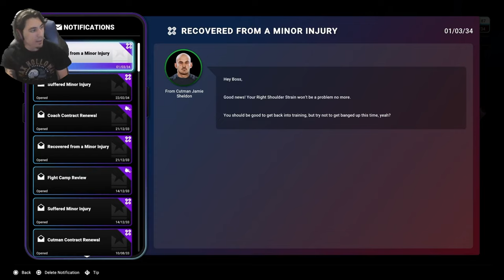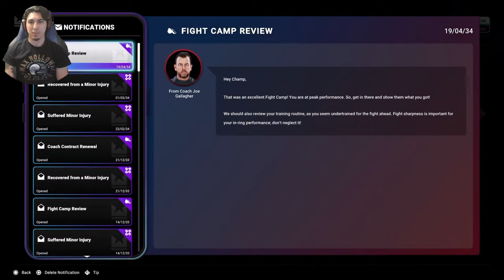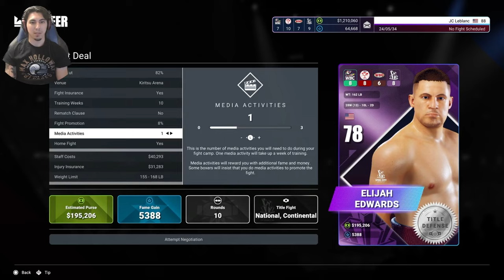Undisputed Career Mode Part 14